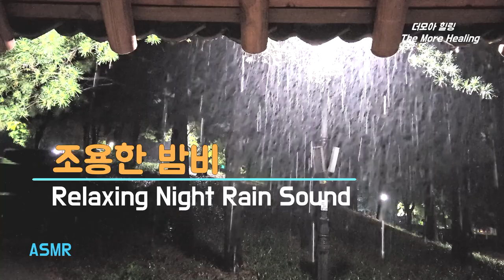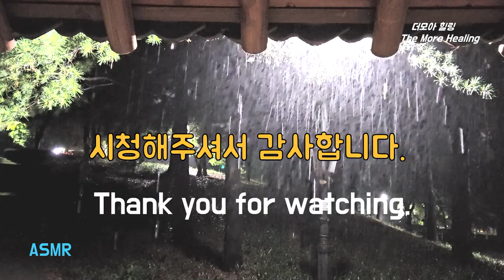늦은 밤 공원 정자에서 듣는 조용하고 아늑한 빗소리는 스트레스와 불면증을 이기고 숙면 빗소리asmr, Relaxing Night Rain Sound for Deep Sleep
공원에 있는 쉼터에서 늦은 밤 조용히 내리는 잔잔한 빗소리를 들으며 하루의 스트레스를 해소시키고 심신의 안정을 유지하는  휴식의 시간을 가집니다.
At a shelter in the park, listen to the calm sound of rain falling quietly late at night to relieve stress and maintain mental and physical stability.